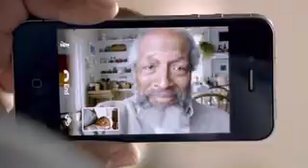iPhone 4 TV Ad - Meet Her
New iPhone 4 Ad

This ad shows one of many wonders technology has accomplished.